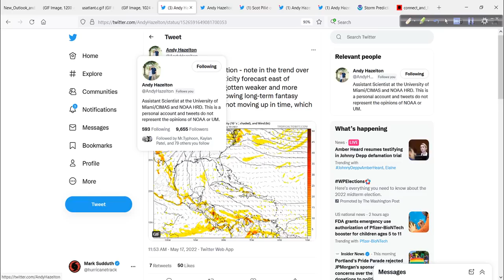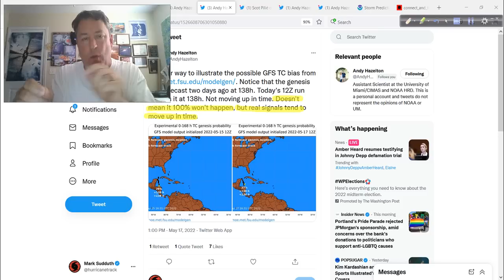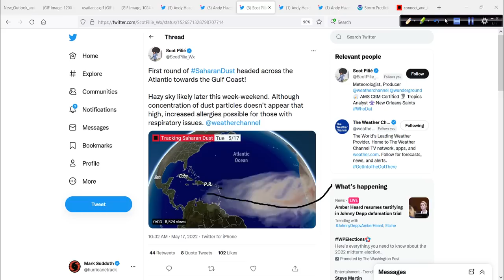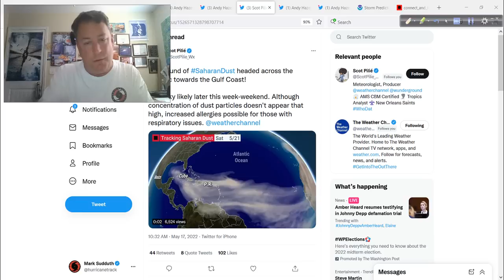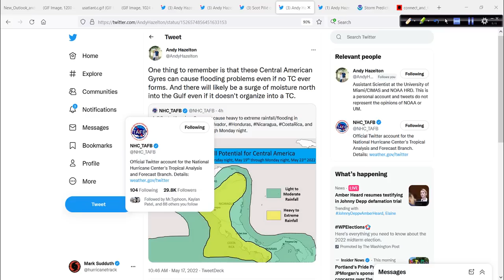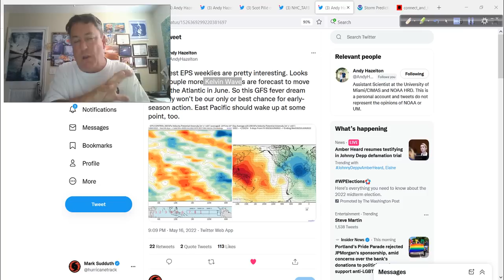GFS Trying to Rick Roll Us with Early Season Development?